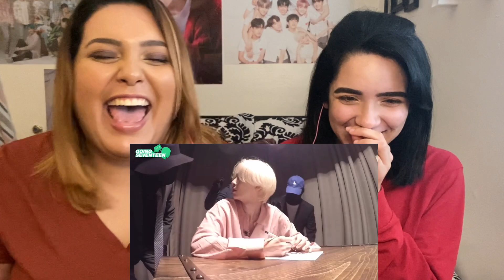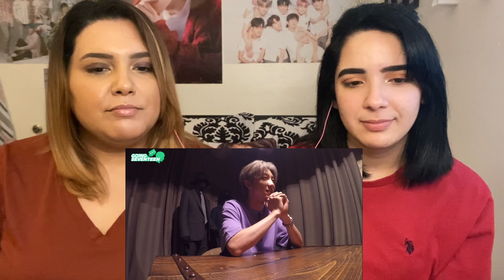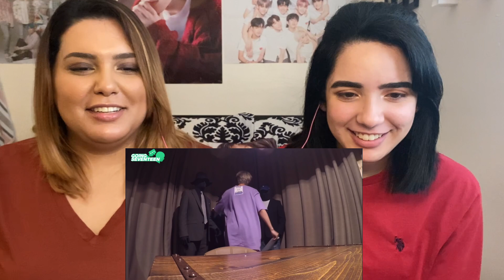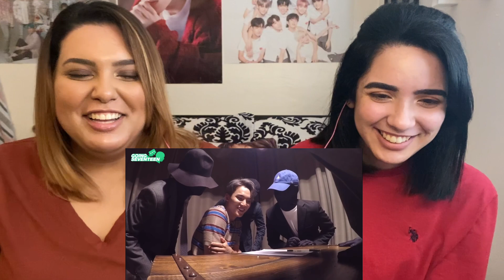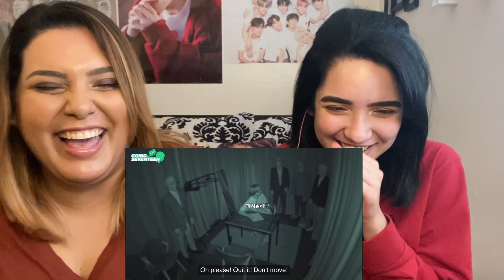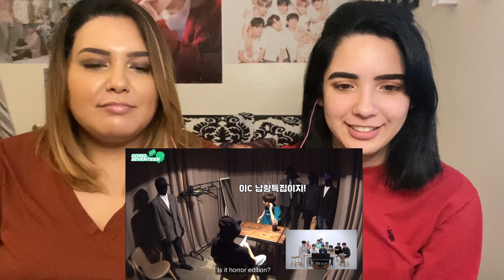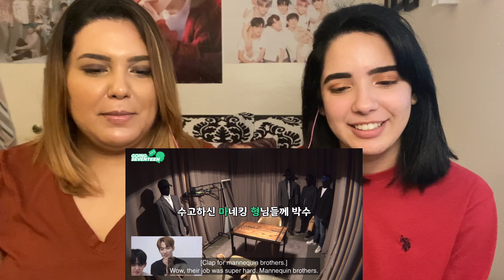Going Seventeen 2019 Episodes 15 & 16 | Ams & Ev React